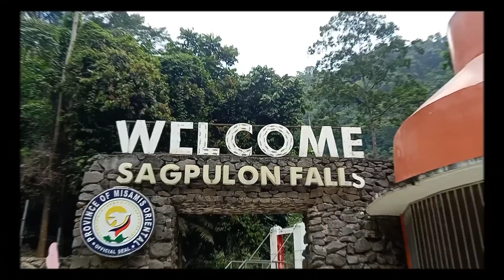SA WAKAS NAIGALA NA KAMI NI BRENDA MAGE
SOBRANG GANDA